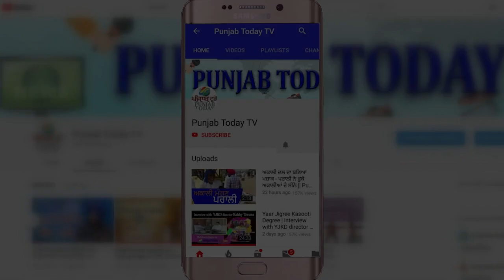गोदी मीडिया ने पार की बेशर्मी की हद I GODI MEDIA I Aman Chopda I Amish Devgan I Sudhir Chaudhary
कैसे आपको TV पर ज़हर दिया जाता है
Kyu Ek Dum Se Ek Samudaye Ke Logo Ke Ghar Torhe Ja Rahe Hain.